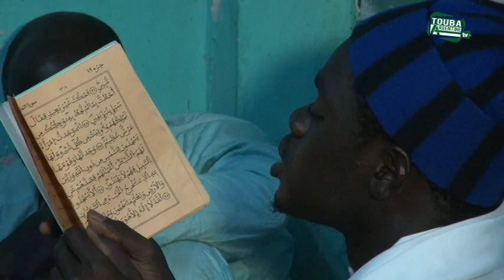kaddu sonie ci magal gui diawrigne dahira maron s.moussa dione ak bamba dione